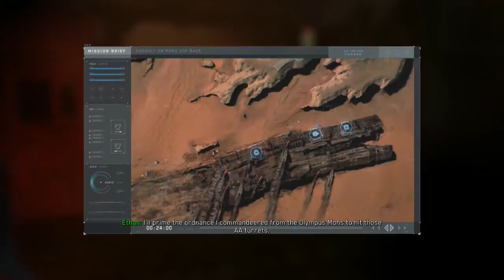Call Of Duty Infinite Warfare campaign part 29